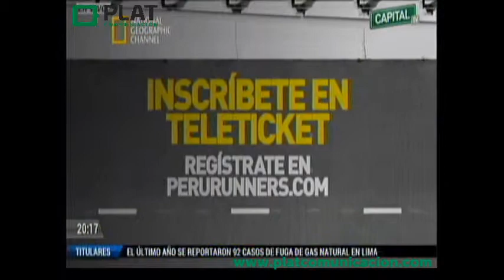Carrera Nat Geo: Entrevista a Franca Morena en Capital TV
A propósito de la Carrera Nat Geo, Franca Morena, Vicepresidente Senior y Gerente General de FOX International Channels Perú, estuvo en el programa de Mariella Patriau y Jesús Véliz para hablar sobre la importancia de las acciones de arborización en la ciudad. Capital TV, 16/04/15